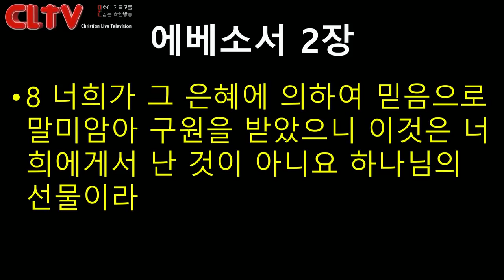CLTV파워메시지 2018.9.30 주일설교 - 에덴교회(곽성덕 목사) / '믿는 사람에게는 권세가 있다'